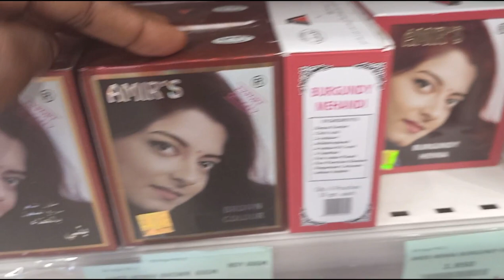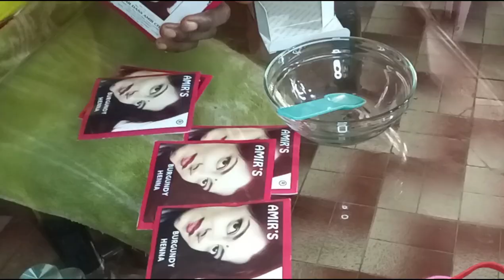COLORATION AU HENNÉ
Je teste 2 colorations au henné sur mes cheveux le même jour...
J'espère que cette fois ci sera la bonne.